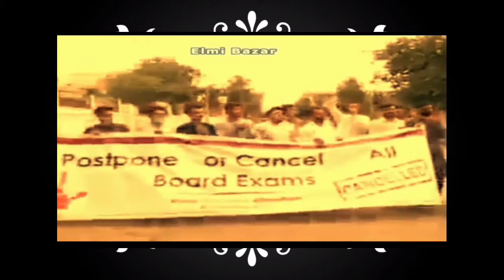Students vs Education Ministry | Issue of Papers Cancelation